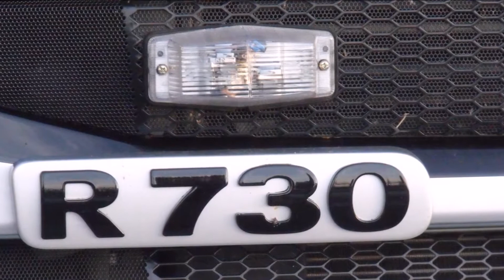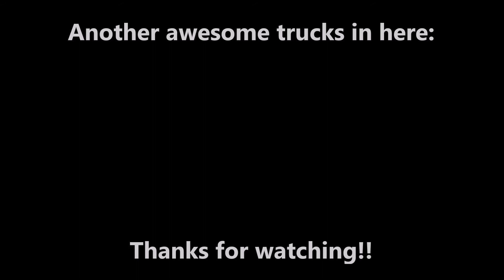SCANIA R730 V8 - ZILIO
WELCOME!!
Awesome Scania livestock transport in this video: Zilio

Scania R6 series
Power: 730 hp
Euro 6
\8/

BENVENUTI!!
Eccezionale Scania trasporto bestiame in questo video: Zilio.